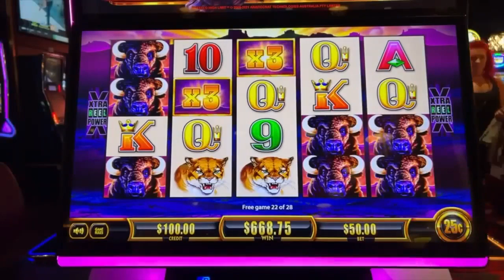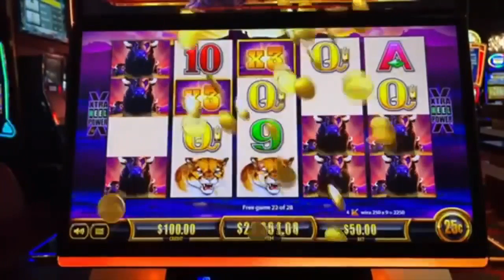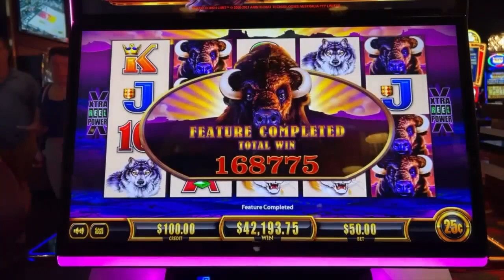LIFE CHANGING JACKPOT! 🤯 THE LARGEST BUFFALO HIGH LIMIT JACKPOT ON YOUTUBE!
LIFE CHANGING JACKPOT! 🤯 MY LARGEST BUFFALO JACKPOT EVER!